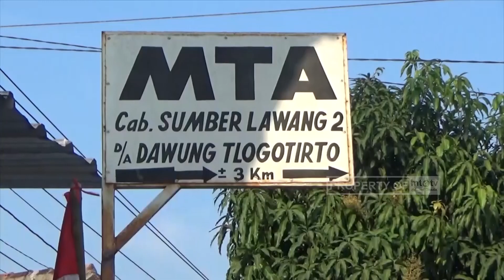BAKSOS PENYALURAN AIR BERSIH MTA SRAGEN